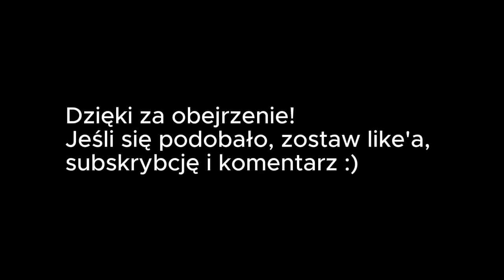Polski Dubbing by Świerszczu - Zbigniew Poręcki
0:00 Wstęp
0:06 Żaba Monika
0:10 Bąbel (Wuzzle)
0:13 Brachu (Wuzzle)
0:16 Kartofel (O dwóch takich, co ukradli księżyc)
0:20 Łapiduch (O dwóch takich, co ukradli księżyc)
0:23 Robaczek (O dwóch takich, co ukradli księżyc)
0:26 Plato (Chip i Dale: Brygada RR)
0:30 Foran (Odwrócona góra, albo film pod strasznym tytułem)
0:33 Kominiarz (Bolek i Lolek na Dzikim Zachodzie)
0:36 Zakończenie